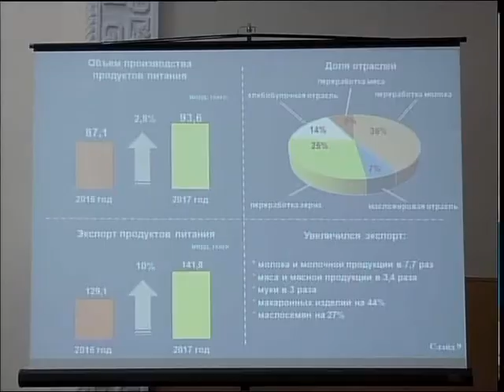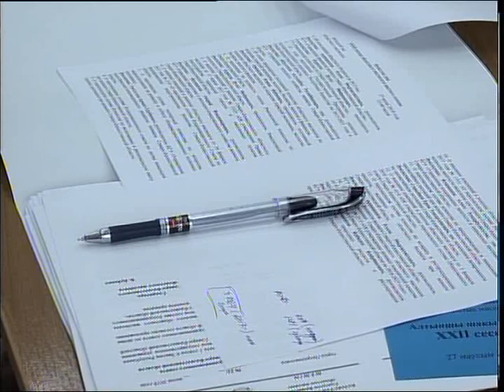Облыстық мәслихаттың ХХІІ сессиясы өтті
Облыстық мәслихаттың 22-ші сессиясы өтті. Жиында өңір бюджетінен бөлінген қаржының игерілуі сөз болып, мемлекеттік сатып алулар кезінде орын алатын олқылықтардың алдын-алу жайы қаралды. Келесі материалымызда толығырақ.